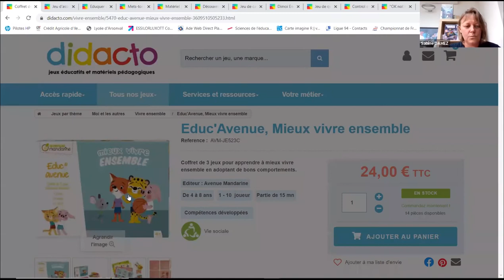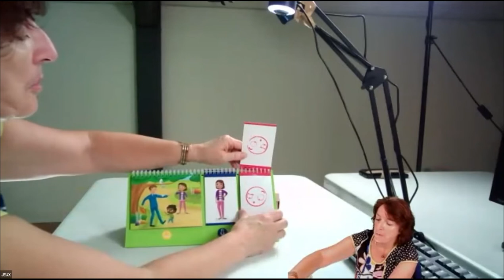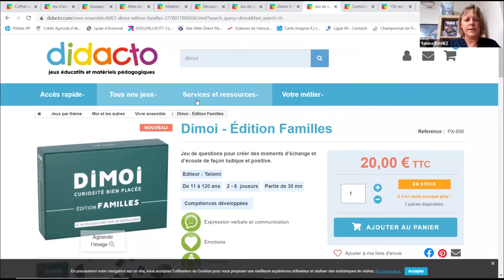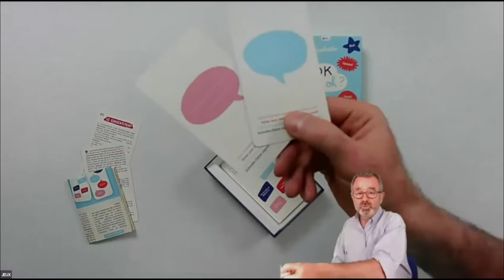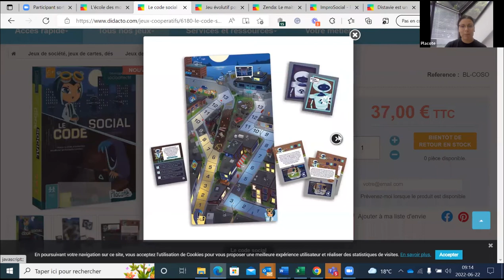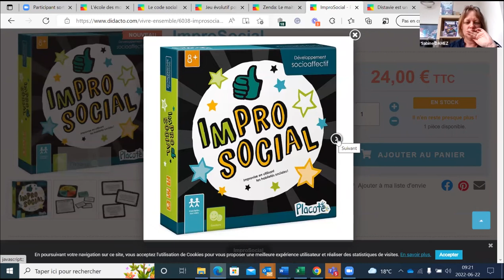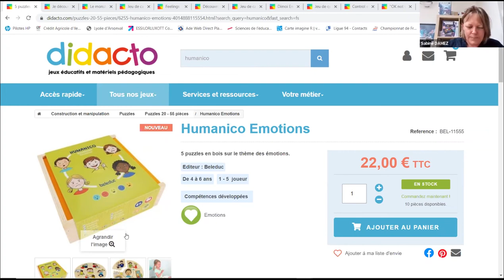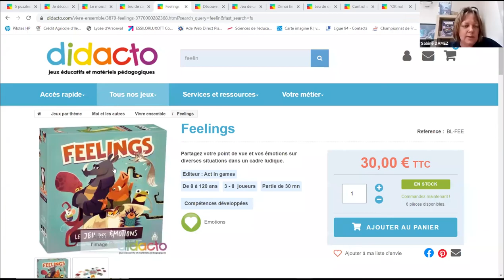Une sélection de jeux pour développer les compétences sociales à l'école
Apprendre à « vivre ensemble » est aujourd’hui considéré comme l’un des apprentissages prioritaires de l’école élémentaire. On le sait, apprendre à communiquer et à interagir harmonieusement avec les autres, identifier et comprendre ses émotions, faire preuve d’empathie, développer sa capacité à prendre des décisions responsables, gérer les conflits, etc., font partie des apprentissages qui préparent l’élève à une réussite à long terme plus profonde et transversale.

Dans ce cadre, le jeu est pour l’enseignant ou l’intervenant extérieur, un outil privilégié pour un apprentissage par l’exemple, le questionnement, la mise en situation. De la maternelle au collège, nous vous présentons de façon très concrète dans cette vidéo une sélection d’une vingtaine de jeux et d’outils éducatifs mettant en œuvre les comportements sociaux des élèves. Le Canada est en pointe sur ces questions, c’est pourquoi nous avons souhaité nous faire accompagner par l’éditeur québécois de jeux éducatifs Placote, qui co-anime ce wébinaire avec les équipes de Didacto.

Ce wébinaire d’une heure s’adresse aux enseignants de la maternelle au collège, confrontés au quotidien à ces problématiques, aux directeurs d’école, IEN, Conseillers pédagogiques et formateurs en INSPE, aux animateurs de structures de loisirs en collectivité, aux ludothécaires, aux parents également qui souhaitent pratiquer les habiletés sociales en famille, et à tous ceux qui cherchent des moyens simples et efficaces pour améliorer les comportements sociaux des élèves.

00:00 introduction
11:55 Educ'Avenue, Mieux vivre ensemble
14:58 Le bon comportement : l'école
18:34 : éduquer contre le harcèlement
20:25 La roulette de l'estime de soi
22:15 Découvrons nos talents - Les intelligences multiples
27:29 Dimoi - Edition Enfants
30:56 Control
32:39 ok or not ok
37:40 L'école des monstres
41:55 Le code social
44:50 Le laboratoire des émotions
47:26 Zenda: Le maitre du stress
49:43 Impro Social
52:37 DIstavie
54:30 La montagne de la confiance
58:59 Humanico émotions
01:00 Je découvre les émotions
01:04 La ronde des émotions